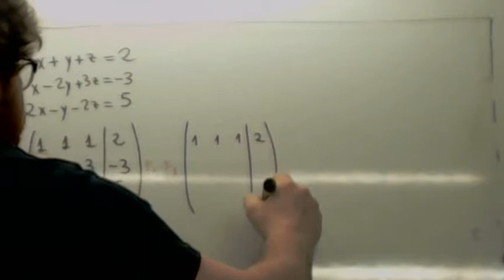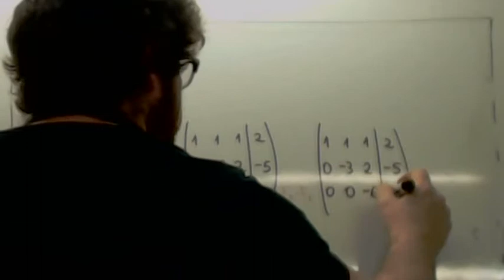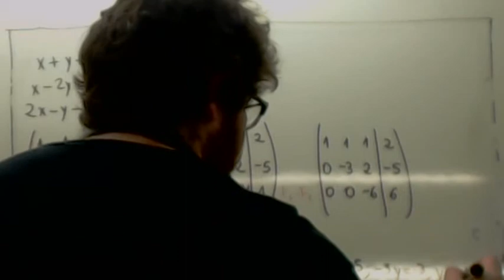Sistemas de ecuaciones 3x3 Gauss Usero